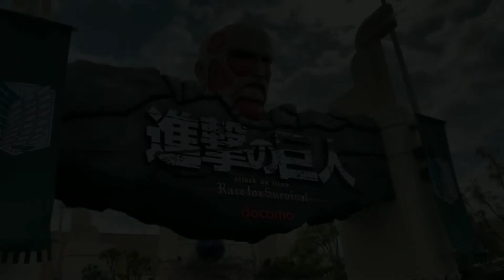Things That Fans Don't Know About Attack on Titan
In this Video I have told Many facts about the Anime Attack On Titan and it's Author Hajime Isyama That Fans Didn't Know.

The Rights Of Anime and the Photos depicted in this Video doesn't own by me.

You can watch the Anime from many online streaming Platforms.

CRUNCHYROLL

FUNIMATION

ANIMLAB

MYANIMELIST

HULU

Song Link:-